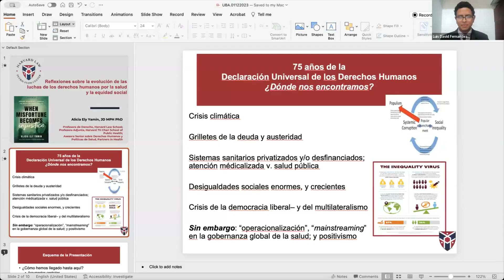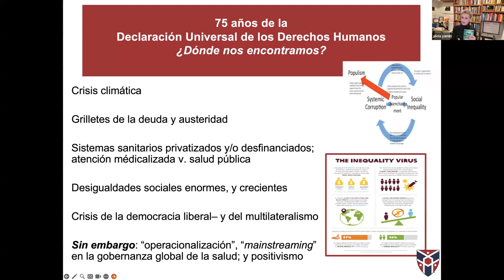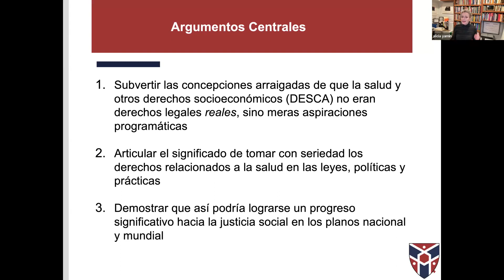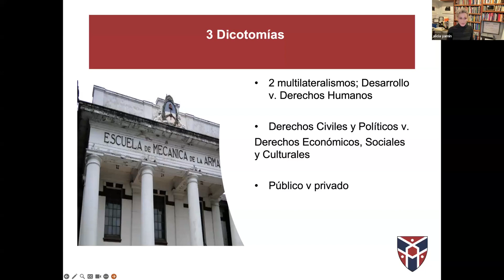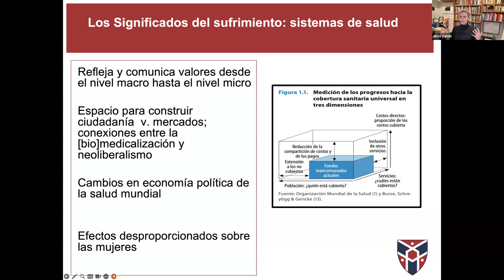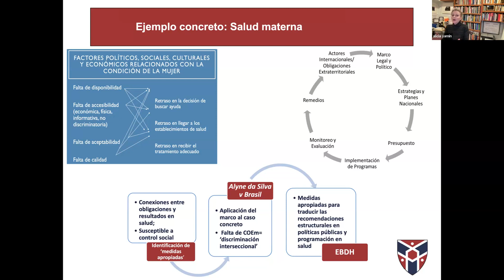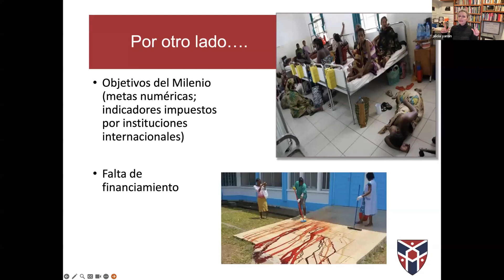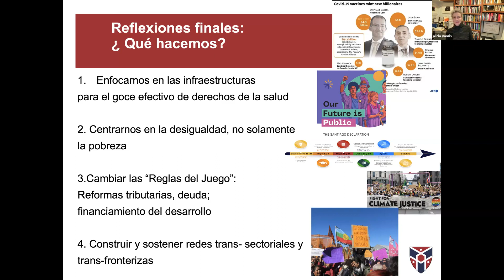"Alicia Ely Yamin: illuminating the challenges of global health in the 21st century-UBA-Argentina."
Embarking on a quest of intellectual valor and global significance, the conference "Reflections on the Historical Evolution of Human Rights in Health and Social Equity" emerges as a beacon of enlightenment within the hallowed halls of the Universidad de Buenos Aires. Organized under the auspices of the esteemed "Cátedra Cultura para la Paz y Derechos Humanos," this gathering stands as a testament to the unyielding commitment of scholars to confront the monumental challenges of public health with interdisciplinary fervor.

At its helm, luminaries of unparalleled stature lead the charge, each bearing the mantle of wisdom and experience. Adolfo Pérez Esquivel, a laureate of the Nobel Peace Prize, commands attention as the esteemed Professor Titular of the Cátedra, his voice resonating with the echoes of decades spent advocating for peace and human rights.

Joining him is Alicia Ely Yamin, a scholar of eminent distinction hailing from the venerable halls of Harvard University. As a revered educator and principal advisor on human rights and health policies, Yamin brings a wealth of insight to the discourse, her words weaving a tapestry of knowledge and advocacy.

Completing this triumvirate of intellectual prowess is Luis David Fernández Zambrano, a beacon of thought leadership within the University of Buenos Aires. As Director of the Cátedra, his vision guides the proceedings, ensuring that the pursuit of peace and human rights remains steadfast amidst the tumult of the modern world.

Together, these titans of academia embark on a journey of reflection and inquiry, delving into the annals of history to unearth the roots of human rights in health and social equity. Through their collective wisdom and unwavering dedication, they illuminate a path forward, offering hope and inspiration to all who seek to champion the cause of justice and dignity for all humanity. In the crucible of intellectual discourse, they forge not only understanding but also a call to action—a clarion call for a better, more equitable world.